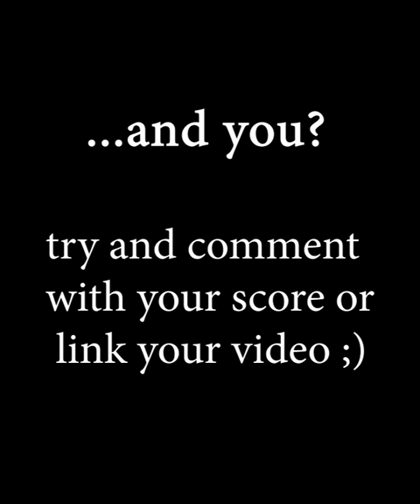How Many REPS Can Football Players Do? (The Final Standing)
Cristiano Ronaldo recently launched a challenge on how many abs reps you can do in just 45 seconds. Some of the most popular football players made the challenge. But who was the best?

We gave this nike ad / challenge a new twist and transformed it into a competition between footballers...so, let's see who is faster and more resistent!

Abs Workout Most Reps - The Final Standing ft. Haland, Bonucci, Matuidi, Ronaldo, Shaqiri, Bruno Fernandes, Carvajal, Lenglet, Vinicius Jr and more.